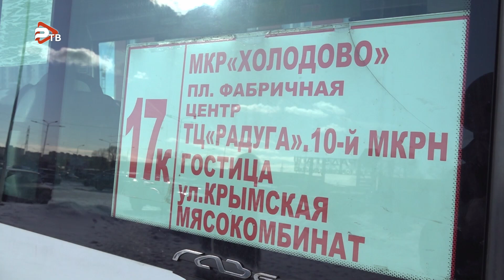Вежливый водитель – счастливый пассажир.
Он родом из Дагестана, в Раменское перебрался 20-ть лет назад. Все эти годы был бизнесменом, продавал постельное белье, а также занимался грузоперевозками по всей Московской области.

Руководство пообещало водителю денежное вознаграждение за его труд, но (как говорит он сам) главная для него награда – улыбки пассажиров.